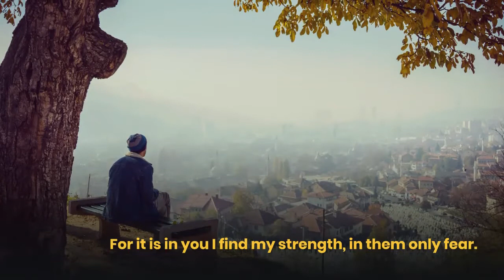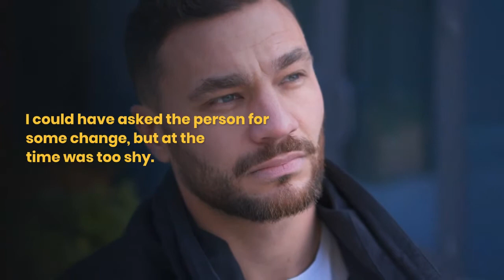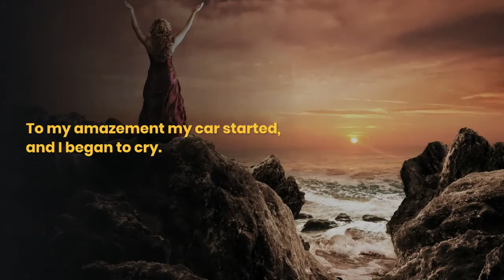Take Heart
This writing was inspired by a few moments that had caused me to get wrapped up in all the noise of life. So much so that I wasn't taking my moments and going within. Once I did, I was immediately reminded of a time that I was wanting to run and sit with God. The best place I knew of was my childhood church. I don't attach myself to any religion now but do still believe in a creator. I choose to use the name God as for me it feels personal, like a loving parent, a trusted friend, a mentor, coach if you will. Now I know many who read this may share in a different belief and to that I am totally cool with. I am simply speaking from my perspective.
I have learned over the years that God isn't only found in a church. But that day I felt the pull to get in my car and go. The church was a little ways away from where I was then living. I felt claustrophobic at home and had so much on my mind. I didn't feel anyone that was around me would understand so I got in my car and drove.
For the record my car was fine.
And for what's it's worth I have questions, lots of them. Some I feel may never be answered or at least not while I'm here. Maybe though some  will. Regardless, I have seen God and the angels move in my life a few times and each time it feels as epic as the first.
Much Love!!  Be blessed!